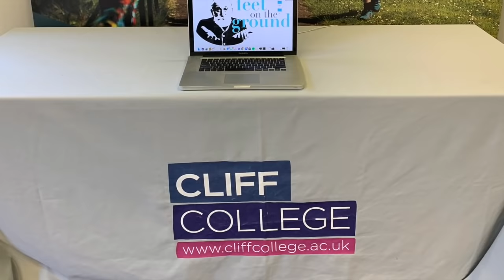Impromptu #1 - You can't hasten the seasons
If you have been on a retreat with John Butler, you will know that he hosts impromptu chats after breakfast each morning. In this, the first at Cliff College, he addresses:

- making the world a better place
- what are thoughts?
- sin as absence from the presence of God
- what man is/is not
- thinking is mindache
- judge not
- what am I here for?
- the humility of failure

Gracious thanks to our retreat guests - Berthram, Carlyn, Krish, Cate, Arthur, Jasmine, Tracey, Angie for allowing us to share these insights.

Did you know you can now listen to John on Spotify and other audio platforms? Here is his most popular recording 'Common sense guide to meditation' (1m views)

For your free copy of John's poem 'Clouds' join John Butler's email community

Those wanting more detailed accounts of John's life experience - the formative influences, which have taught and made him what he is, will find it in his 7 published books, available through the

Retreat guests asked if the sample t-shirt was more widely available in different size and colours. They are now

If you prefer ad-free videos and bonus content you can join the Feet on the Ground supporters